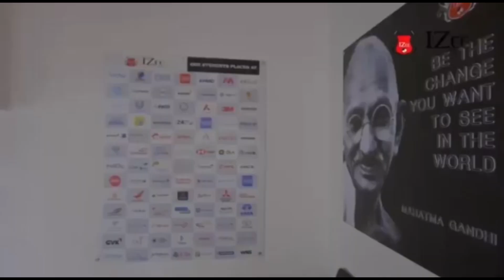WATLA U LA 84 SNEM, YN DANG BTENG U BAH PT MARWEIÑ BAN THOH KOT